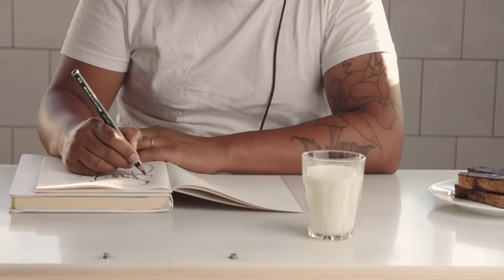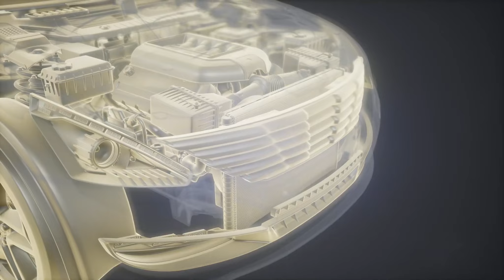[T1] Chớ Cười Ta Hồ Vi Audio Truyện FuLL | Chương 1 - 5 | Cá Thích Leo Cây Huyền Huyễn Xuyên Không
Truyện: CHỚ CƯỜI TA HỒ VI Tập 1
Tác giả: Cá Thích Leo Cây
Thể loại: Huyền Huyễn, Xuyên Không